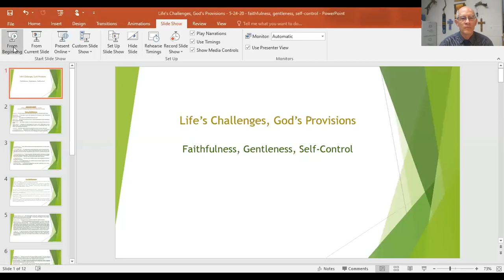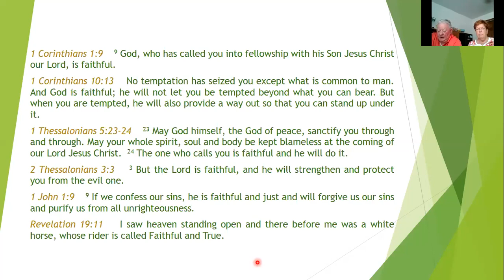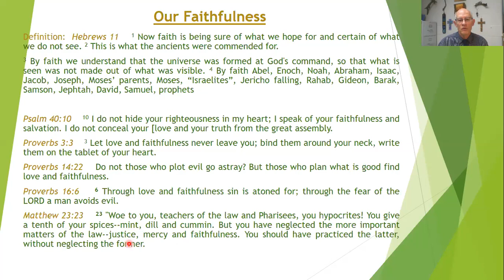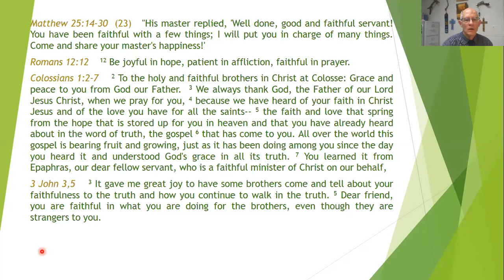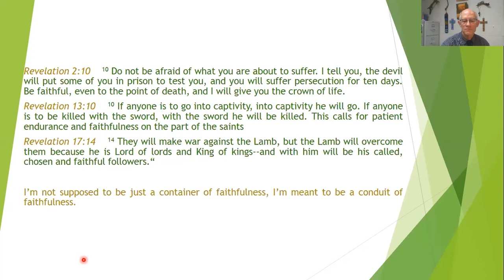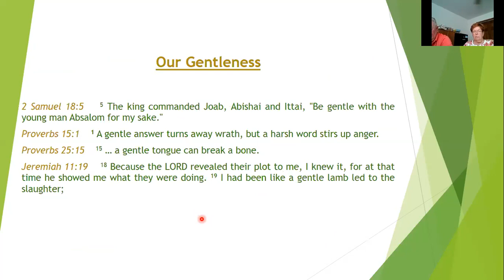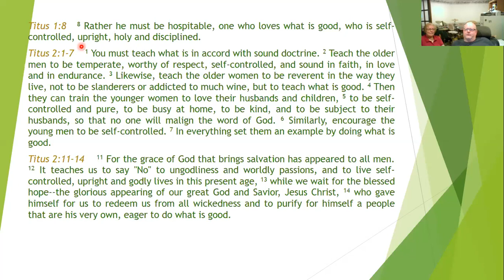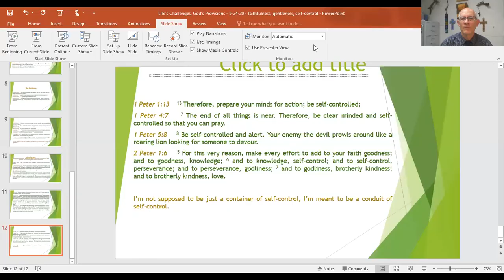Life's Challenges, God's Provisions, 5-24-20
This study looks at these three aspects of the Fruit of the Spirit:  Faithfulness, Gentleness, Self-Control